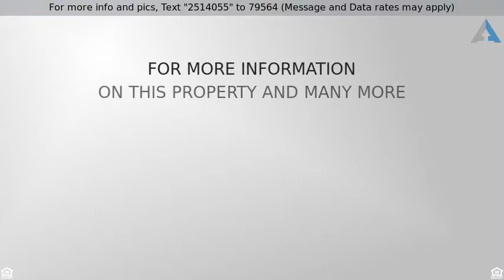Priced at $433,180 - 5709 Sweetbriar Drive, Richardson, TX 75082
GORGEOUS!! 2 Beds Downstairs 3-car Garage

GORGEOUS!! Drees Custom Home in peaceful Breckinridge Farms, this beauty features 2 luxurious stories, 5 beds, 4.1 baths. Open high-ceiling living space is connected to the gourmet kitchen, dining area highlighted by granite countertops, a breakfast bar, a gas cooktop, double ovens. Surrounded by the huge windows enjoy plenty of sunshine. Hardwood flooring throughout. The first floor spotlights an amazing master bedroom and the second-bed with a full bath and a walk-in closet. The second floor comprises 3 spacious beds, 2 full baths, media room. 3-car garage, Plano ISD!, new roof (2016)! GREAT location just minutes to Breckenridge Park, golf courses, highways, restaurants, and shopping.